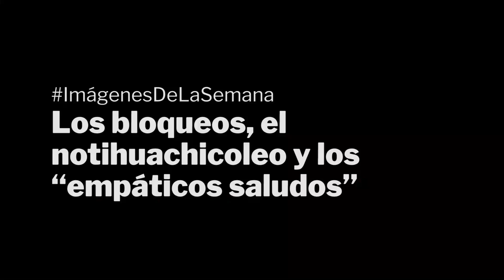ImágenesDeLaSemana: Los bloqueos, el notihuachicoleo y los “empáticos saludos”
Cientos de campesinos bloquearon carreteras en 19 estados para exigir al gobierno federal que destine mayores recursos al campo.

En la conferencia mañanera, Sanjuana Martínez denunció excesos del sindicato de Notimex y el “huachicoleo” de noticias para una agencia privada.

En el Senado causó polémica el integrante de Café Tacuba, Rubén Albarrán, quien comenzó su participación en un foro sobre el machismo con la frase: “Respetuosos y empáticos saludos, hijos de la chingada”, aunque luego aclaró que no se dirigía a los presentes.